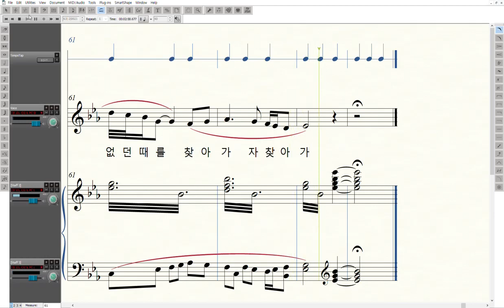가고파 - 김동진 반주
이은상 시
김동진 곡